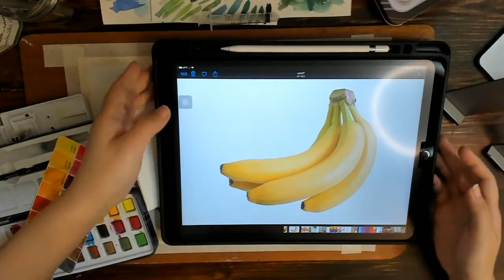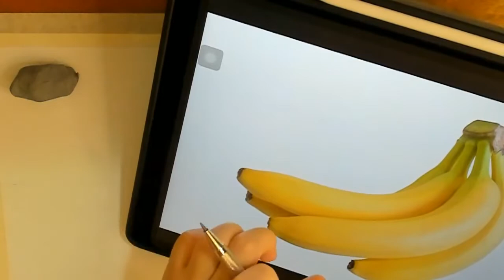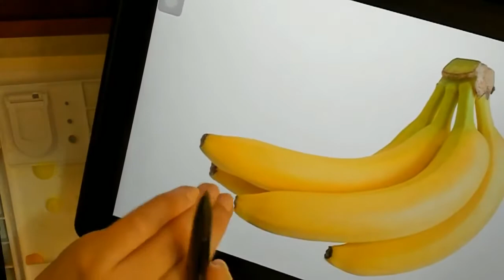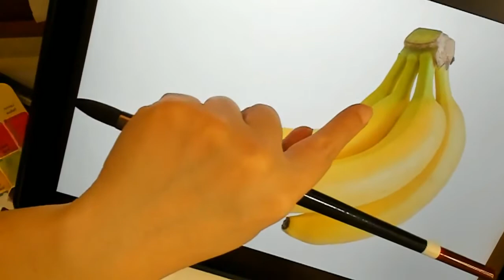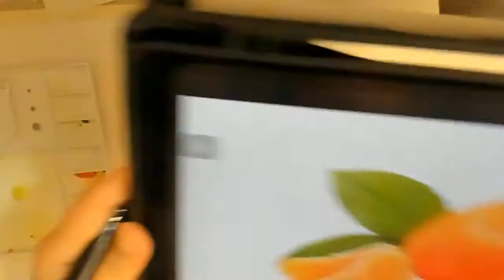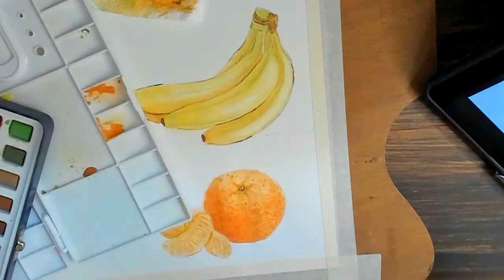Fruit Watercolor Painting Tutorial: Watercolor Banana, Tangerine and Mango Painting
Fruit Watercolor Painting Tutorial: Watercolor Banana, Tangerine and Mango Painting // In this step by step tropical fruit watercolor tutorial, Kathleen shows you how to do a watercolor fruit painting through demonstrating watercolor banana, watercolor tangerines and watercolor mango painting tutorials.

In this watercolor fruit painting for beginners, learn the secrets of banana watercolor painting, mango watercolor painting and tangerine watercolor painting. If you are looking for a watercolor fruit tutorial or fruit watercolor painting tutorial, then this video is ideal for you.

▬▬ WATERCOLOR FRUIT PAINTING ▬▬
00:00 - WATERCOLOR FRUIT PAINTING: Intro
02:32 - WATERCOLOR FRUIT PAINTING: Watercolor Supplies - Paints & Brushes
12:02 - WATERCOLOR FRUIT PAINTING: Watercolor Banana Painting
50:23 - WATERCOLOR FRUIT PAINTING: Watercolor Tangerine Painting
01:18:50 - WATERCOLOR FRUIT PAINTING: Watercolor Mango Painting

We hope you enjoyed this video and that you learned something new!